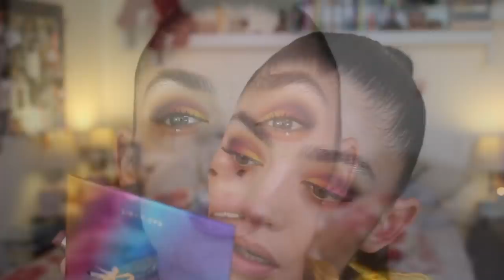lil yellow house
i was a lil bored yesterday.. figured id practise...

inspiration is from this beautiful top my Grandfather got my mother; in I believe Vietnam.
Thank you guys for everything you do...

1. Little Yellow House // 9

2. Frequency. (Cover) //Danae

she has some amazing amazing pieces.
please go check her out as well as 9... the talent is out of this world

makeup will be updated, just getting all the links n shtuff

Im sending love and positive energy your way